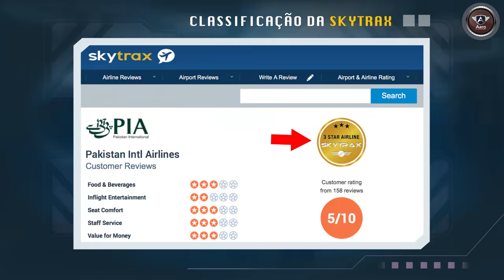A MAIS PERIGOSA DO MUNDO - A Pakistan Airlines ASSUMIRÁ ESSE POSTO?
O título de companhia aérea mais perigosa do mundo pode ter um novo nome: a PIA - Pakistan International Airlines. Até o início de 2020 a PIA era considerada uma boa companhia aérea. Com mais de 70 anos de história ela tem vários marcos importantes da aviação, mas depois de um trágico acidente aéreo em 22 de maio de 2020 muita coisa mudou e recentemente, com a descoberta de pilotos operando com licenças falsas na empresa, a PIA foi banida de voar o espaço aéreo europeu e perdeu quase todas as estrelas de classificação de segurança.

Agradecimento aos AeroMembros:
Gaspar Vianna
Marcia Regina de Araujo
Fernando Rudge Leite Neto
Gustavo Sperandio
Paulo Jr
Adalberon Júnior ￼
Wellington Macedo ￼
Eneuri da silva
Danilo Bimba
Pablo Salgado